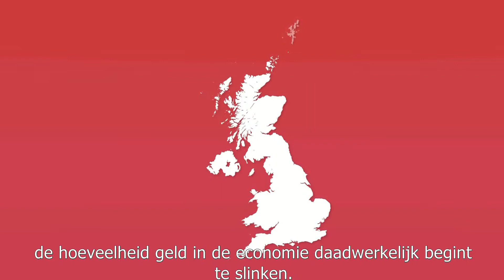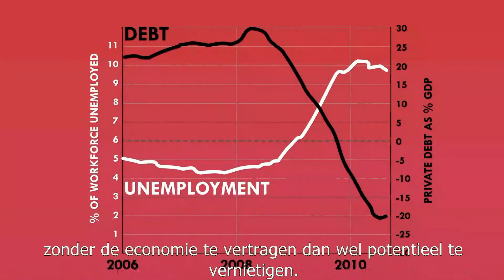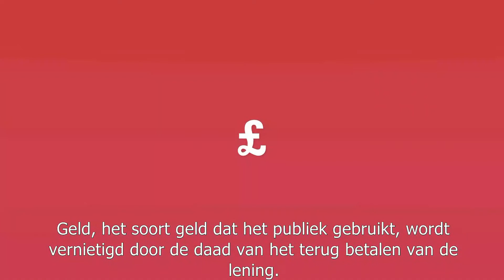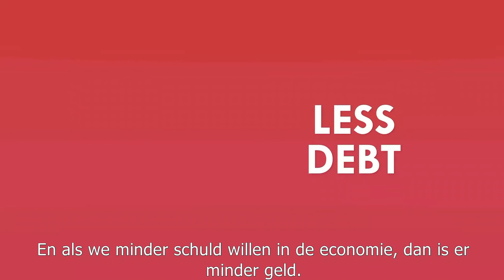How money gets destroyed Banking 101 Part 6 of 6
Herinnert u zich nog hoe nieuw geld wordt gecreëerd zodra een bank een lening verstrekt? Wel, wanneer iemand de lening terugbetaalt, gebeurt het omgekeerde en wordt het geld feitelijk vernietigd. Het verdwijnt daadwerkelijk volledig uit de economie. Denkt u nu eens aan de problemen die worden veroorzaakt wanneer de banken gedurende een krediet krimp weigeren geld uit te lenen. Dus, hoewel we allemaal denken dat het een goed idee is om uit de schulden te geraken, en de meesten van ons dat ook proberen, dan zal het onmogelijk zijn onze collectieve schuld te reduceren, zonder de economie te vertragen dan wel potentieel te vernietigen. (Nederlands ondertiteld)